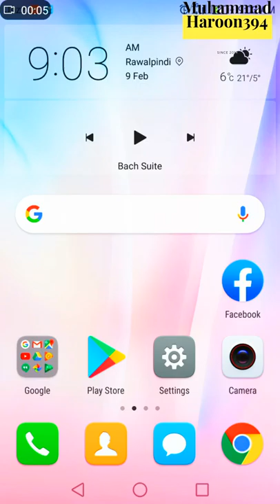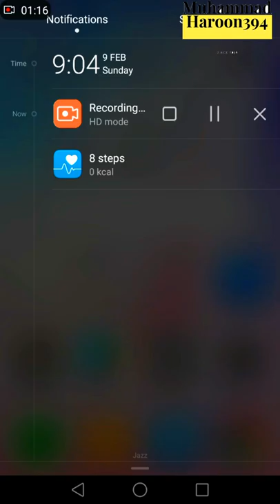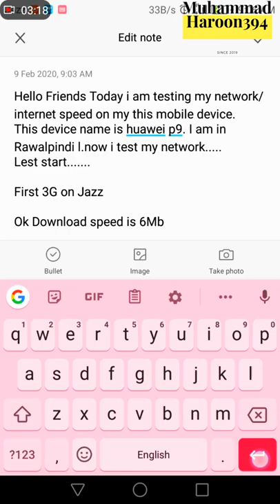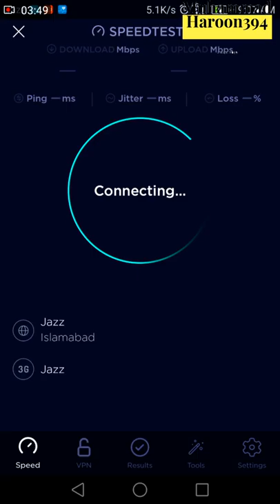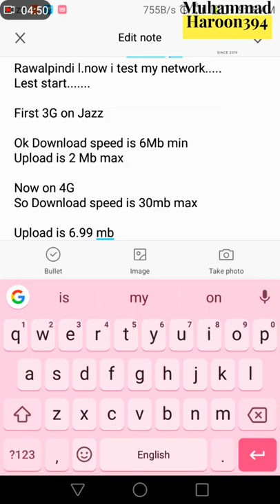Internet Speed Test in Pakistan, Rawalpindi, Holy Family | Jazz Internet | Muhammad Haroon 394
5g home internet speed test,
5g internet speed test kuwait,